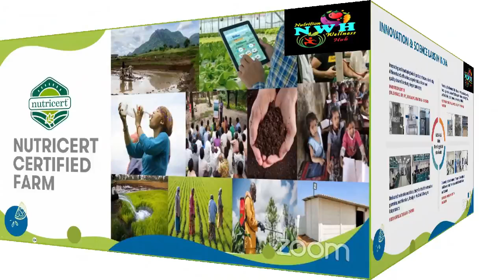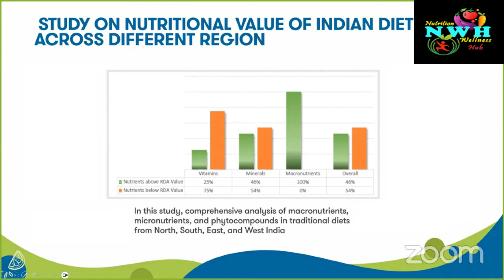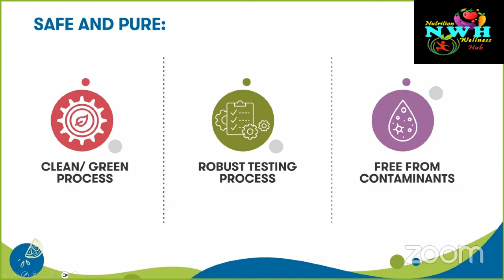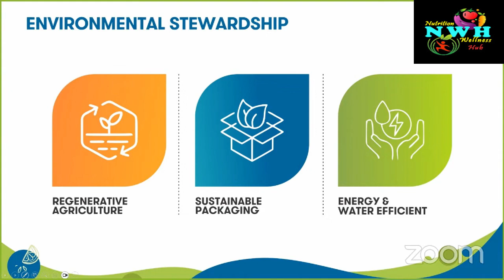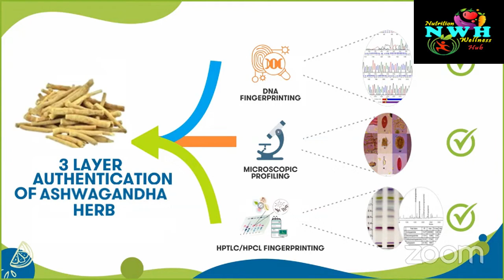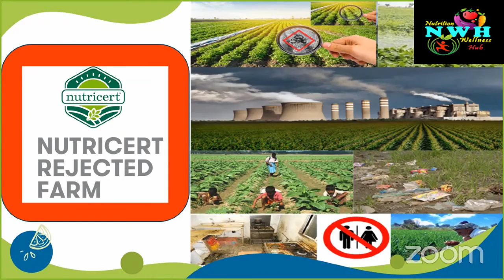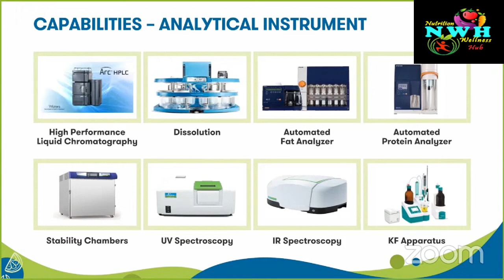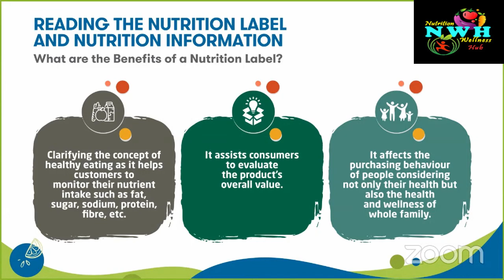Why Nutrilite Best of Nature and Best of Science | Nutrition and Wellness Hub